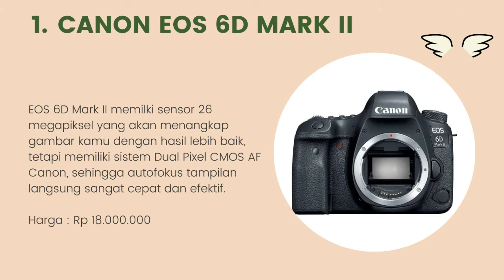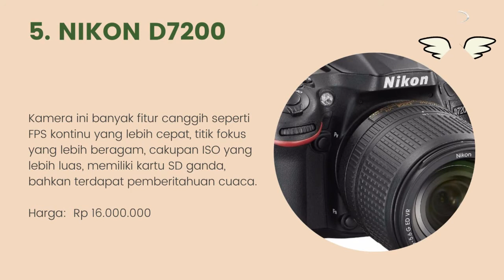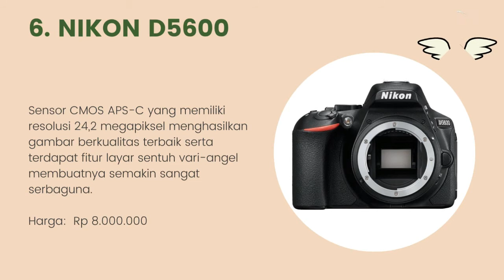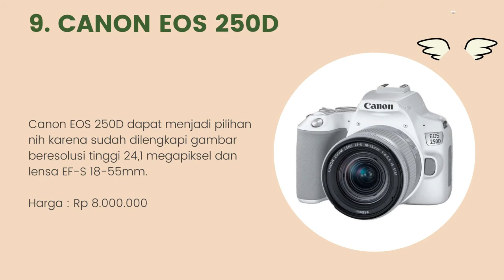10 Rekomendasi Kamera DSLR Terbaik Indonesia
Halo teman-teman gimana kabarnya nih ? semangat semuanya ya. oke teman-teman kali ini saya membahas tentang 10 Rekomendasi Kamera DSLR Terbaik Indonesia. untuk lebih lanjut simak videonya sampai habis mantul.